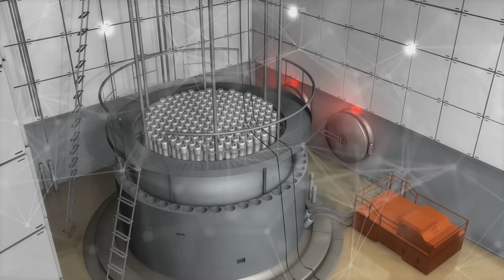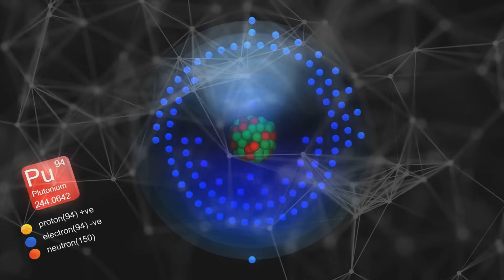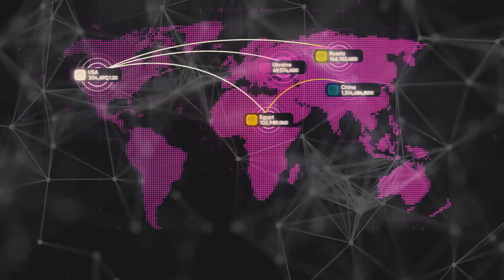China's Thorium Reactor: A New Era in Nuclear Energy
In a groundbreaking move, China has activated the world’s first operational thorium molten salt reactor, signaling a monumental shift in clean energy technology. Located in the Gobi Desert, this innovative reactor, TMSR-LF1, operates without cooling water and boasts a nearly meltdown-proof design. Discover how thorium, a rare-earth metal, could provide sustainable energy for thousands of years, reshaping the global energy landscape. Join us as we explore the implications of this monumental achievement and the geopolitical race within energy dominance. What do you think about thorium as a game-changer in nuclear energy? Thorium NuclearEnergy China CleanEnergy Innovation Geopolitics TMSR-LF1

OUTLINE:
00:00:00
Introduction

00:00:44
Thorium and Molten Salt Reactors

00:01:09
China's Breakthrough

00:01:53
Geopolitical Implications

00:02:31
Technological Details

00:05:37
Future Prospects

00:09:38
Conclusion

00:14:04
Closing Remarks